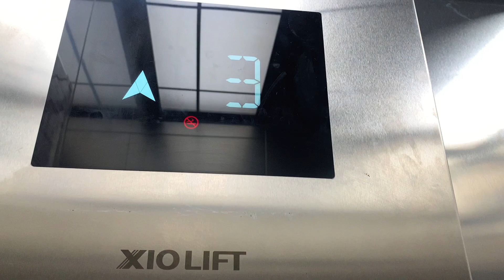Part1 | Mansau Satu Kota Kinabalu💸